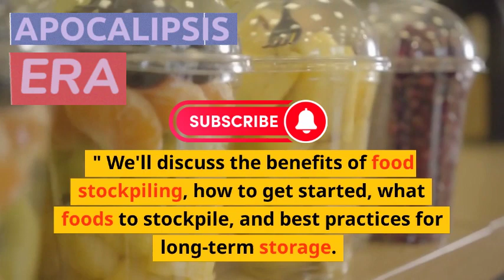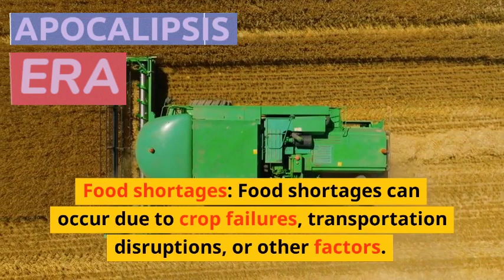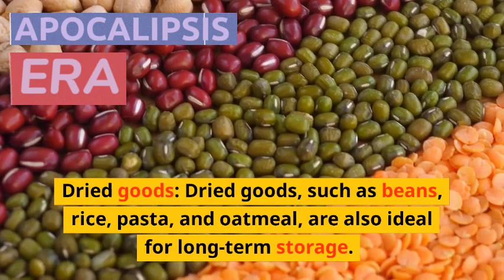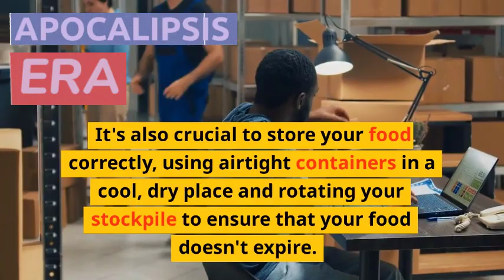How to Build a Stockpile for Long-Term Food Storage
In this video, we'll cover everything you need to know about building a stockpile for long-term food storage. Whether you're preparing for a natural disaster, economic downturn, or simply want to be more self-sufficient, having a stockpile of food can give you peace of mind and security. We'll go over the basics of food storage, including the best types of foods to stockpile, how to properly store them, and how to rotate your stockpile to ensure your food stays fresh. We'll also discuss the equipment you'll need for long-term food storage, such as storage containers and vacuum sealers. Whether you're a seasoned prepper or just starting out, this video will provide you with the knowledge and tools you need to build a stockpile for long-term food storage. Don't wait until it's too late - start preparing today!